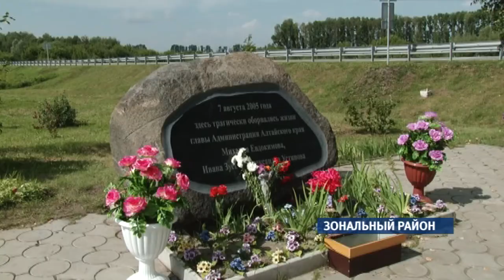В Верх-Обском проходит X юбилейный фестиваль имени Михаила Евдокимова